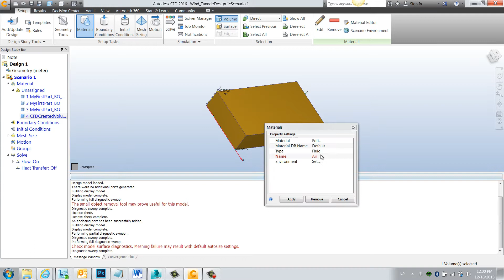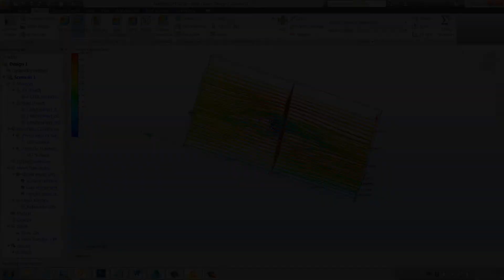02 Car CFD Setup Speedup